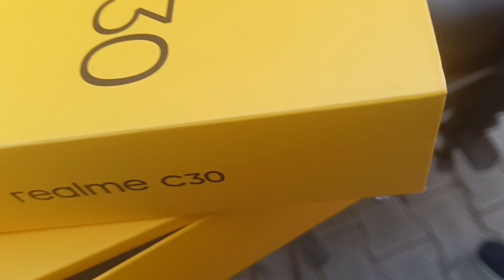Realmi c30 Phone Unboxing Flipkart Open 2 Product